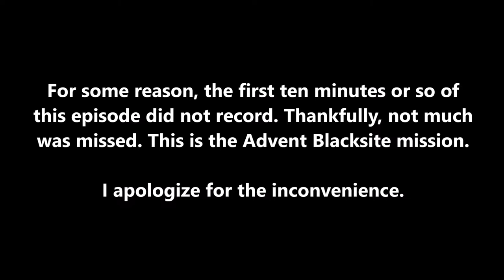Let's Play XCOM 2: War of the Chosen - Part 12: Mike Burns Burns Alive at the Advent Ragesite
Did you know I don't like the Advent Blacksite?